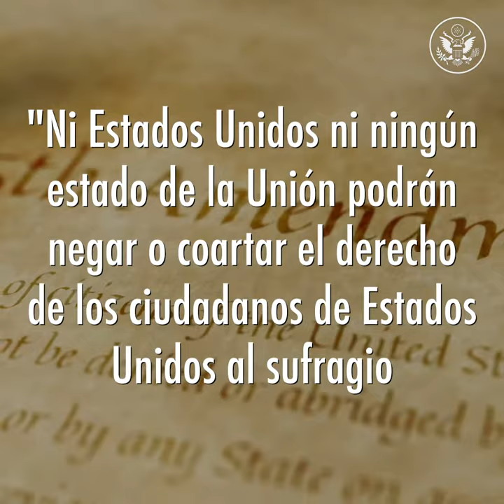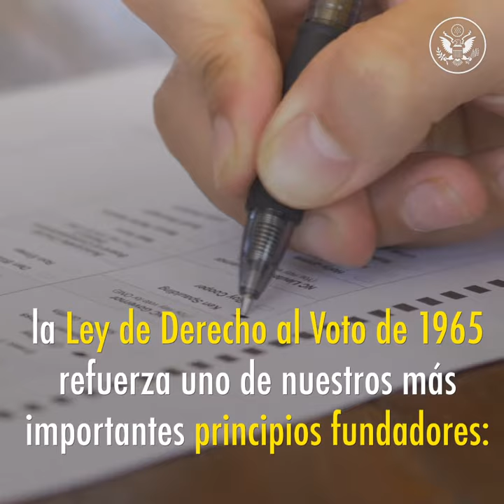Celebración de la Ley de Derecho al Voto de 1965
La Ley de Derecho al Voto fue firmada por el presidente Lyndon B. Johnson el 6 de agosto de 1965. La ley prohibió la discriminación racial a los votantes de minorías y permitió a los estadounidenses ejercer su derecho fundamental al voto.